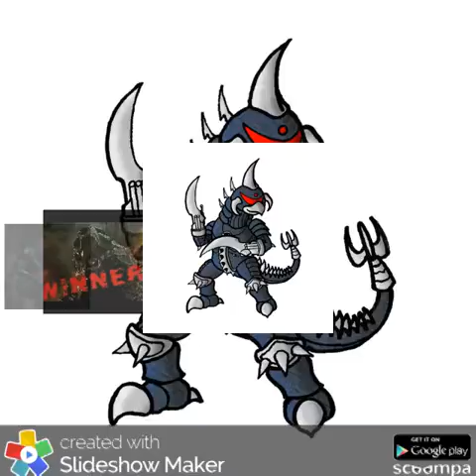Godzilla and zilla(tribute halo)